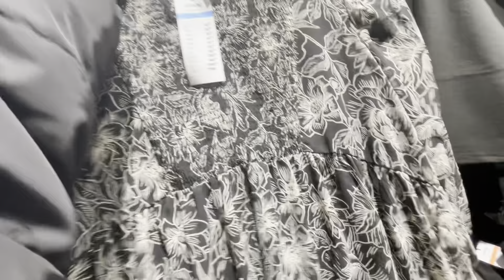SINSAY📍NOWA KOLEKCJA 📍 + WYPRZEDAŻ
Nagrywam iPhone 12 pro               @Apple    ​⁠   ​⁠           ​⁠           ​⁠                OD      ​⁠         @TMobileCZ            ​⁠         ​⁠     ​⁠      ​⁠ ​⁠           ​⁠ ​⁠ ​⁠ ​⁠    ​⁠      ​⁠                    ​⁠                            ​⁠    ​⁠             ​⁠                              ​⁠               ​⁠        ​⁠

Nowość: 00:01
NOWOŚĆ : 00:24
Nowość : 04:21
Nowości : 05:57
Nowości :  08:02
Nowość: 09:59